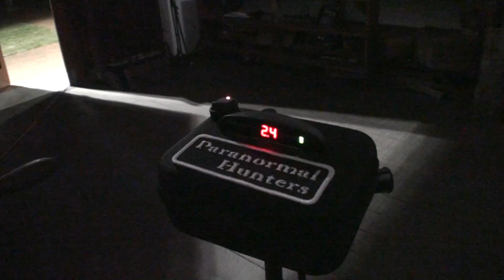Guildford Gaol - Perth WA - Overnight investigation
Paranormal Hunters investigation at the Guildford Gaol - Perth WA

Paranormal Hunters are a team of 3 Aussie mates, Darren, Ivan and Andrew. Coming together with the same goal. To find evidence of the afterlife and allow those who have passed to communicate their messages for us.
Using numerous devices and our own intuition, we research some of the more well know haunted locations throughout Australia.